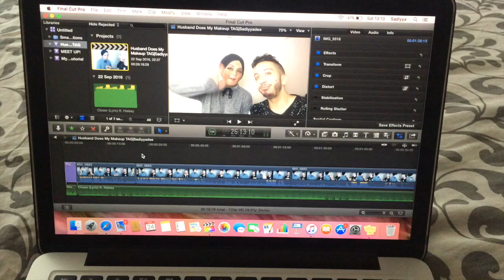Family Get Together|Sadiyyadee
Isn't it just the best feeling when family get together and enjoy one nice hearty meal? I love it!

Hope you guys enjoyed this video, if you did dont forget to give this video a BIG MASSIVE thumbs UP!

Until next time guys you take care!